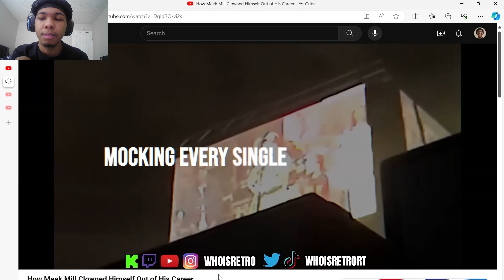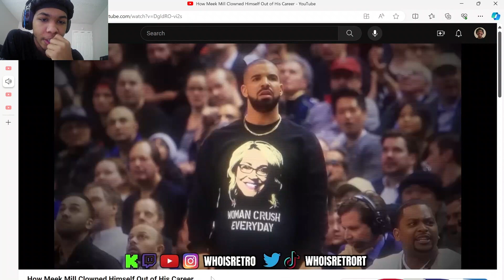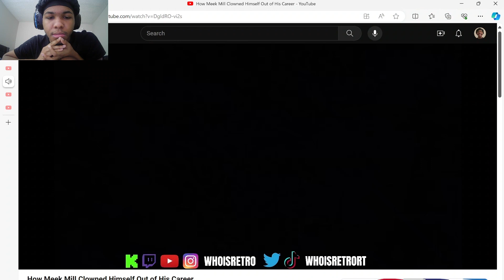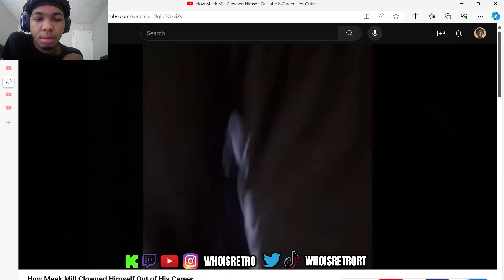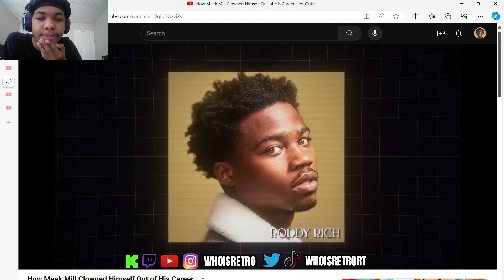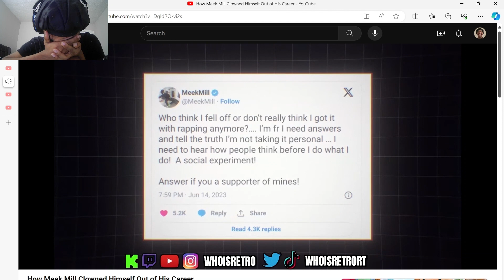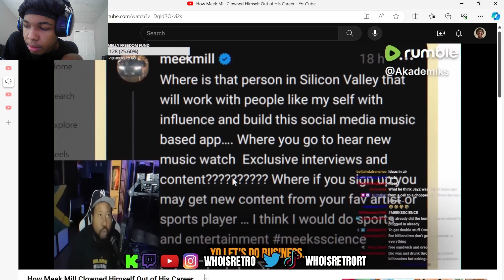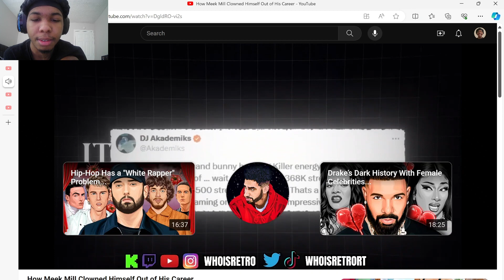HOW MEEK MILL BECAME A LAUGHING STOCK...